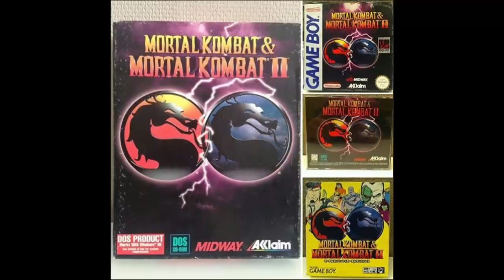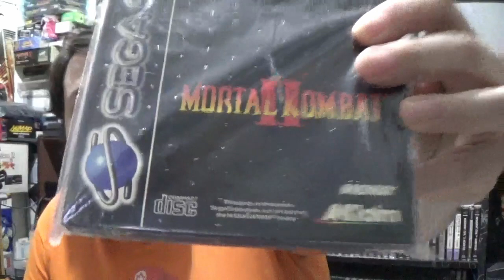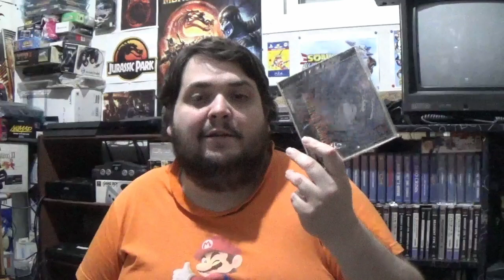¿Mortal Kombat 1 en Sega Saturn? - La opinión de RACCAR y Ash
RACCAR hizo una pequeña investigación  plantea aquí sus hipótesis. Podría haber estado en preparación un port de Mortal Kombat 1 para Sega Saturn?